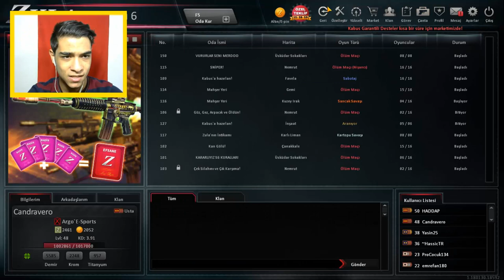EFSANE DESTE KASASI AÇTIM !! ZULA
Selamlar Arkadaşlar Oyuna Yeni Gelen Efsane Deste Kasası Açtım Umarım Begenirsiniz Şimdiden İyi Seyirler.

Bana Bu Adresimden Mesaj Atarsanız Takip Ederseniz Yakında E-pin Kodu Dagıtacam !!